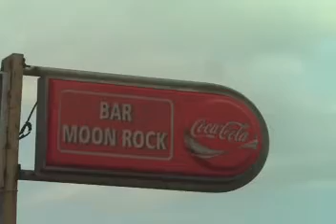a good bar in ghana - ekuasi bar moon rock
sadly, now defaced by Vodafone, Ghana. sekondi takoradi